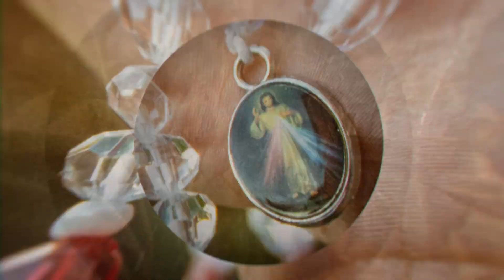Vasárnapi ráhangoló: Felelősek vagyunk egymásért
Vasárnapi ráhangoló  – 2023. A év, évközi 23. vasárnap

Készült olvasóink és a sorozat lelki kísérőinek támogatása révén. Hasonló értékes tartalmakért, kérünk, támogasd a Katolikus.ma szolgálatát. Itt támogathatsz bennünket